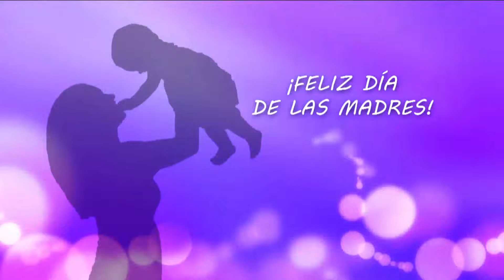Equipo de Noticentro Fin de Semana envía un saludo especial a sus madres | WapaTV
WapaTV